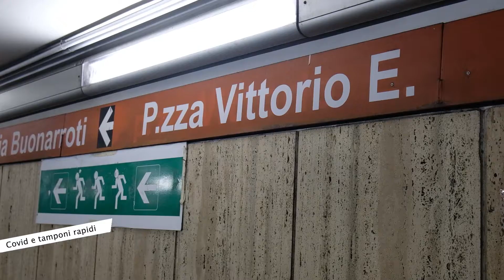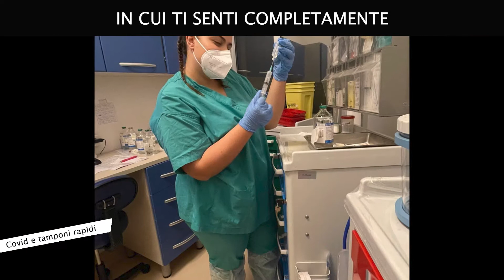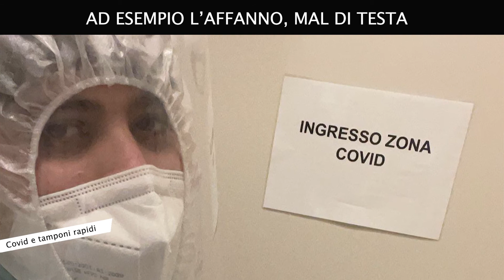Intervista infermiera per Covid-19 - RCTV